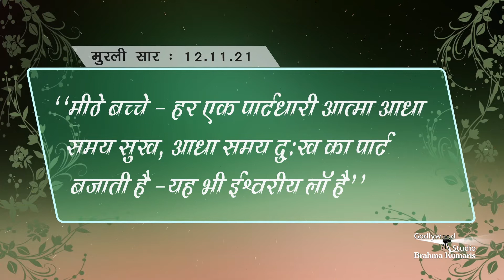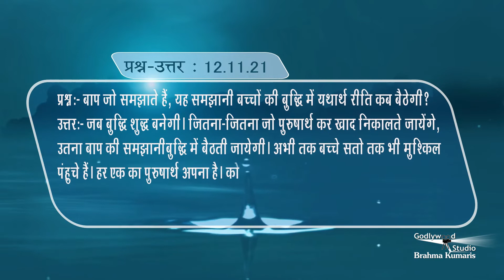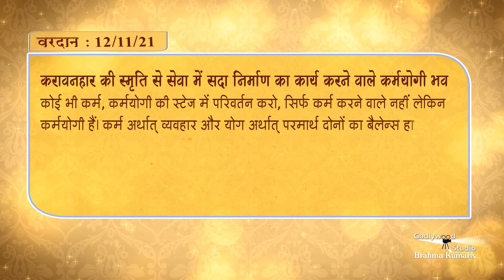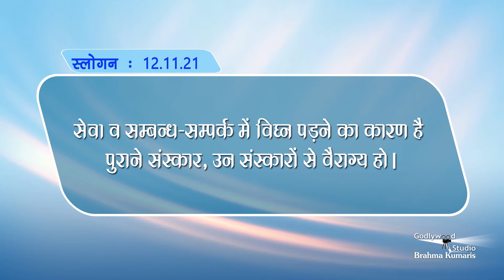Gagar Me Sagar | Murli | 12. 11. 2021 | Hindi (Murli Ka Saar)